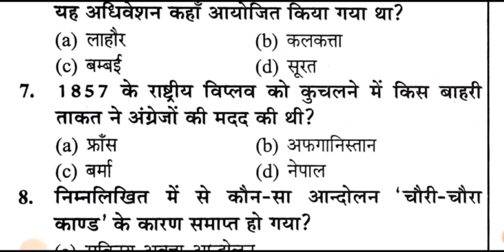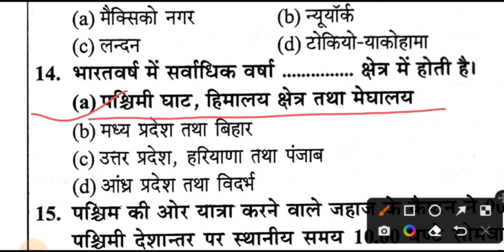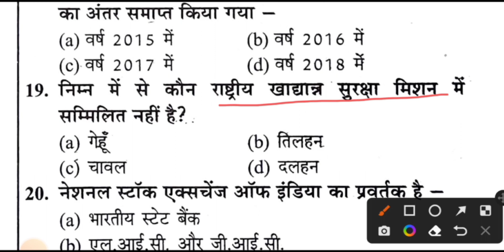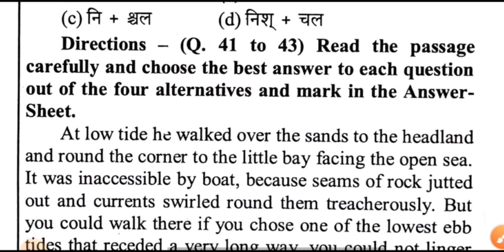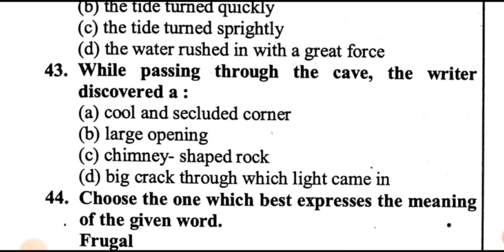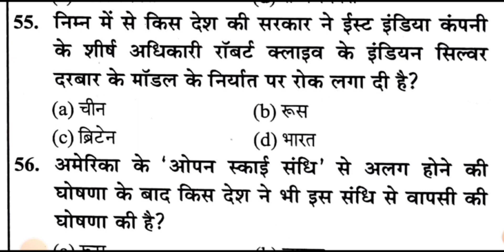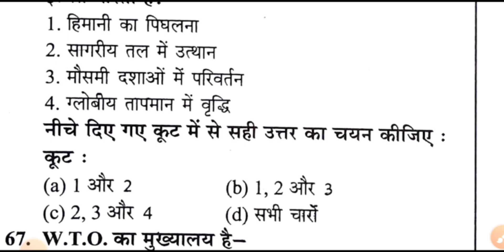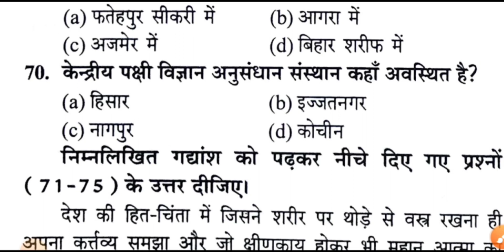PET प्रैक्टिस सेट- 23 ज्ञान मुद्रा पब्लिकेशन || UPSSSC PET Practice Sat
इस वीडियो लेक्चर में हम लोग आपकी आगामी परीक्षा UPSSSC PET 2022 के लिए प्रैक्टिस सेट सॉल्व कर रहे हैं। यह सभी प्रश्न  "ज्ञान मुद्रा पब्लिकेशन"  की बुक से लिए गए हैं। यह बुक आपकी परीक्षा के लिए बहुत ज्यादा उपयोगी है, आप अपने नजदीकी बुक स्टोर से इस बुक को खरीद सकते हैं।

यहां पर सभी सब्जेक्ट के प्लेलिस्ट का लिंक दिया गया है आप वीडियो को डिटेल में देख सकते हैं।

 @Examपुर
 @TARGET with alok
 @MD Classes
 @STUDY 91
 @UP Utkarsh

ज्ञान मुद्रा पब्लिकेशन पीईटी प्रैक्टिस सेट 2022
प्रैक्टिस सेट || UPSSSC PET 2022 || यूपीएसएसएससी पीईटी प्रैक्टिस सेट
यूपीएसएसएससी पीईटी प्रैक्टिस सेट